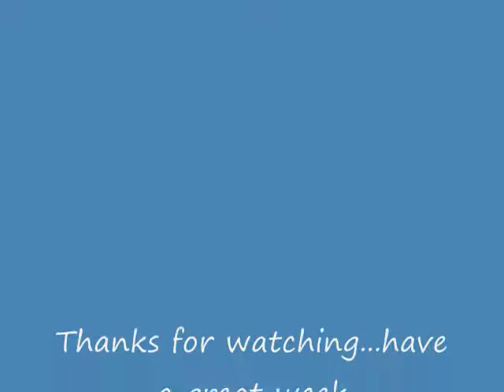AG 4311.wmv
My weekly take on the sports scene...and remember to tune in to wqmcradio.com for tomorrow's show at 5!